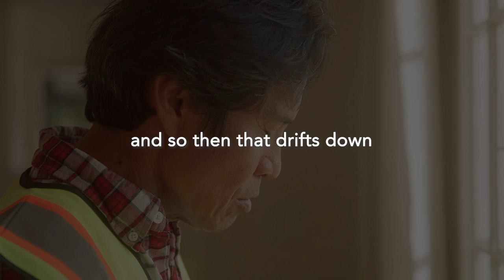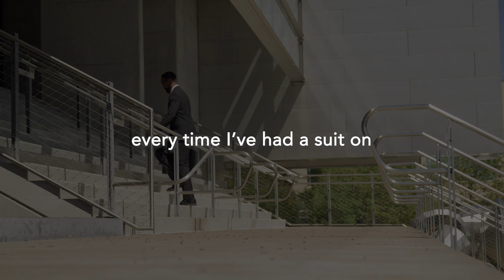Jordan Peterson: STOP DEGRADING YOURSELF & DO THIS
Jordan Peterson shares his perspective on dressing up.

Here, at the "Beyond Exceptional" channel, we transform the original content from shows, podcasts, and key-notes with Dr. Jordan Peterson, to provide the viewers with a more immersive experience.

1. The videos have no negative impact on the original works.
2. The videos we make are used for teaching purposes.
3. The videos are transformative in nature.
4. We use only the audio component and tiny pieces of video footage, only if it's necessary.

SOURCE:
Speakers: Dr. Jordan Peterson

Composer: Keys of Moon Music

- Suits
- Dressing Up
- Men Should Wear Suits
- Designer Suits
- Tailored Suits
- Jordan Peterson Advice
- Jordan Peterson
- Jordan Peterson Love for God